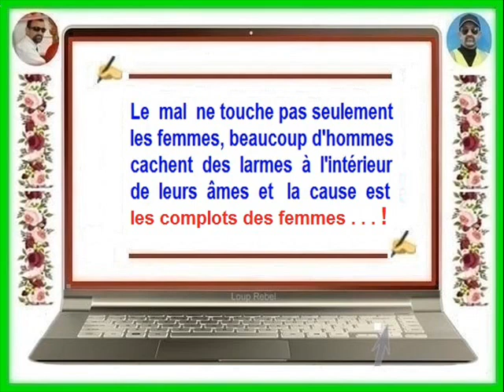FB - Ah Djo ~''~ La cause est les complots des " femmes 👿👿 " !